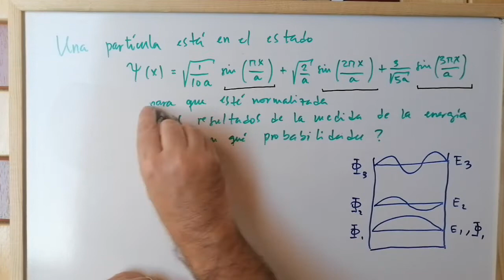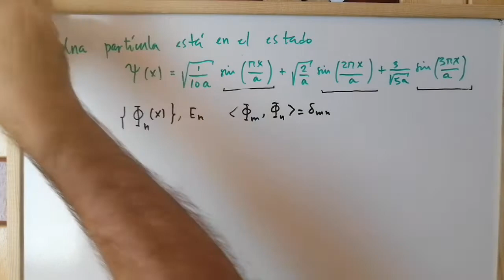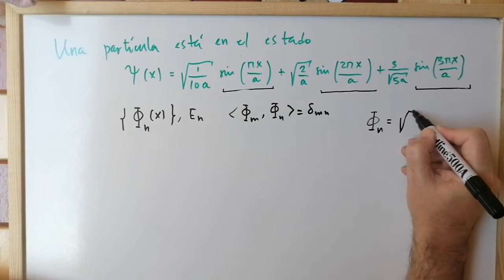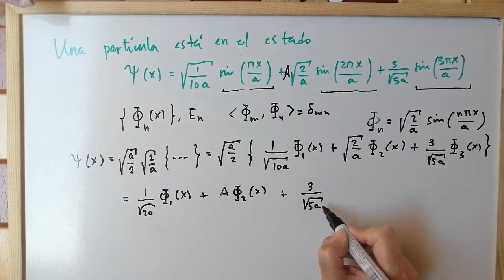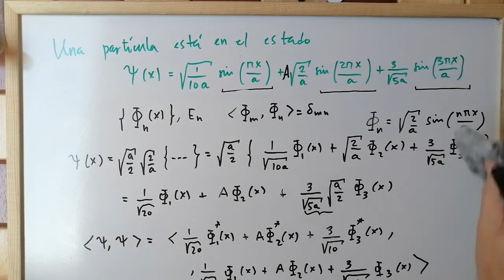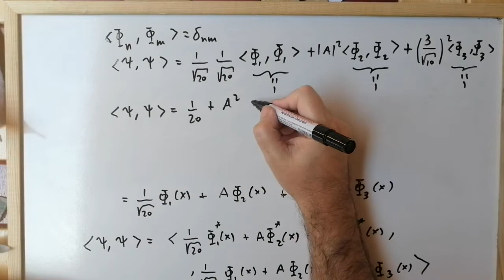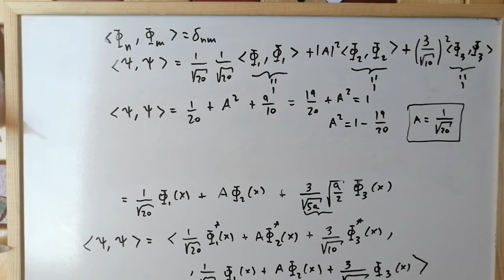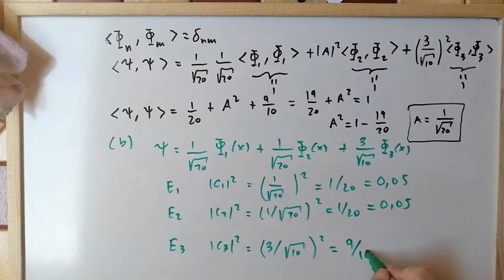¿Cómo calcular las PROBABILIDADES CUÁNTICAS de la MEDIDA en Mecánica Cuántica? -5.14 ✅ 💡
Problema-Ejercicio resuelto para calcular las probabilidades cuánticas después de realizar una medida. Mecánica Cuántica para no iniciados [libro completo]. Quantum Mechanics [full book]. Para poder entender el complicado mundo de la Mecánica Cuántica. Curso completo DESDE CERO.